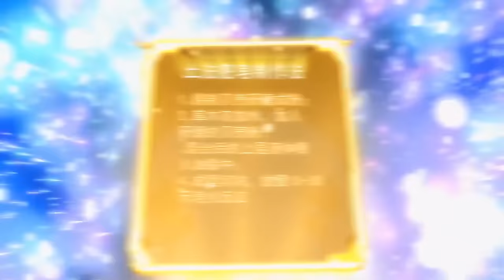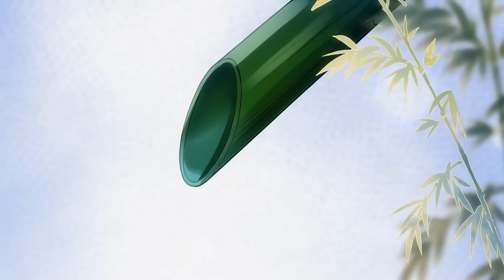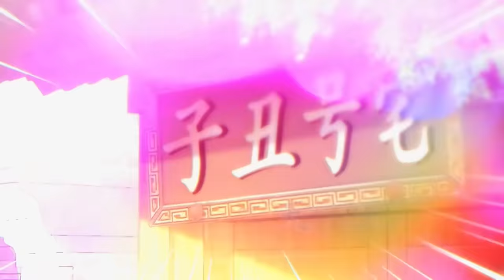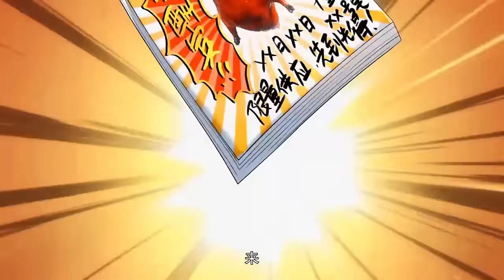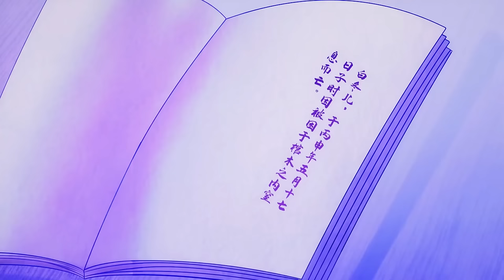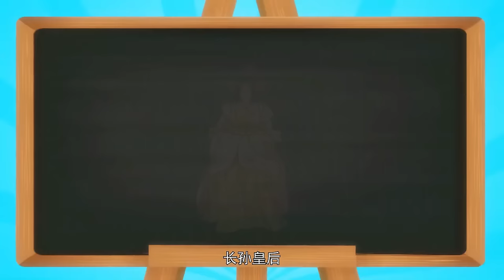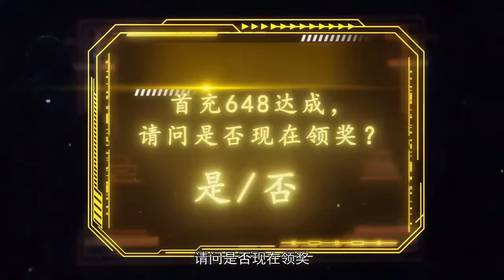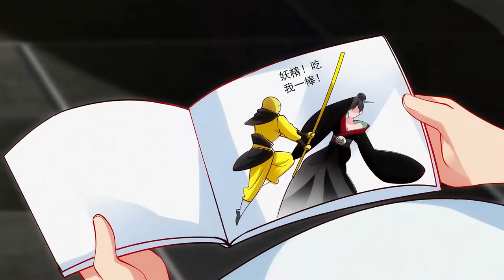【Multi Sub】《我真没想当神仙》第1~32集 | 穿越到大唐的沈长青，却莫名其妙被捧成了无所不能的大神仙！热血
00:00 第1集 穿回大唐！落地即遭女鬼仙人跳！
05:44 第2集 上街练摊！开张就遭老道叫板！
12:04 第3集 叫板老道竟是传说中的袁天罡！
17:48 第4集 糟糕！唐云体内的洪荒之力快要瞒不住了！
23:26 第5集 我管你什么龙族公主！有我在谁都不能打扰仙长！
29:02 第6集：什么？！这能闪闪发光的板砖竟可以收服女鬼！
35:14 第7集 传说中的会发光的美食烧烤！
40:47 第8集 万事具备！创业搞钱！
45:35 第9集 道长大事不好啦！十里庄来了新妖怪！
51:23 第10集 我的娘嘞！东海虎王对峙龙族公主小叭菜
57:15 第11集 黑山老妖哪里逃 让我这仙人会见会见你！
01:03:25 第12集 尊老爱幼沈仙长，灵魂痛击老妖怪！
01:09:14 第13集 黑山老妖伏诛，沈道长坐实神仙之名！
01:14:30 第14集 鬼王夜袭沈道长，城隍神众紧急救援出乌龙
01:20:35 第15集 神仙手段灭鬼王，沈道长烤鸭事业名动泾阳！
01:26:06 第16集 神器再现降妖驱鬼，泾阳首富上门求助开坛做法
01:31:30 第17集 沈仙长调教神棍组织，孙府命案慈父深情！
01:37:22 第18集 深夜偶遇美艳女子，城隍难阻黑白无常强行索命
01:43:05 第19集 孙府智救冥婚少女，灵堂痛殴地府阴差！
01:48:49 第20集 生死簿查无此人，阎王退避三舍！
01:54:43 第21集 以爱之名行世间罪恶，谋害真相竟是如此？
01:59:53 第22集 沈仙长震慑城隍神众，偶遇大唐公主开启新支线
02:06:01 第23集 大忽悠皇宫治病救国母，究竟能否顺利脱身？
02:11:33 第24集 反转！又是反转！震惊药王孙思邈
02:16:57 第25集 君王问道长生法，广播体操惊四方
02:22:36 第26集 沈仙长测算命格，卦象惊天地泣鬼神！
02:28:19 第27集 陛下染疾，是被害妄想还是真的
02:33:31 第28集 沈仙长逆天改命，阎王震怒遣
02:39:28 第29集 言出法随的大神通，什么阴帅鬼使都是渣渣！
02:44:55 第30集 太子殿下的下马威，恶奴逞凶3
02:51:26 第31集 仙长奇怪的修炼方式，给隔壁小妖看傻眼
02:56:59 第32集 大威天龙，白夫人误会沈仙长